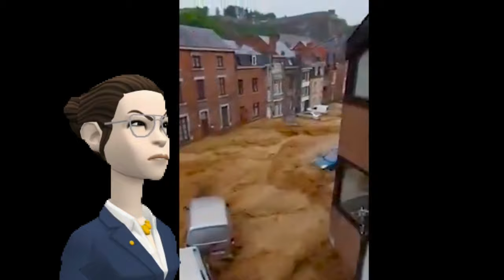Europe floods 2021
we are talking about germany floods , joe biden angela merkel europe floods , flooding in germany 2021 live and flood in mexico.

what a huge flood netherlands floods july 2021 ,  how netherlands manage floods , maastricht netherlands floods.

in our video :

Is it the end of the world... Storms and hurricanes strike America and Europe... Strange insects invade Russia and attack tourists

Tropical Storm Claudette blew across the coast of the Mississippi Gulf in the United States of America during the night and dumped heavy rains that caused floods and hurricanes that destroyed homes .More than one hundred and twenty people died and hundreds were missing due to devastating floods Which is considered the worst in the history of Europe.. decades ago ... The world is at risk of exceeding the temperature of the planet the limit set by climate scientists

Some regions of Luxembourg and the Netherlands also exposed to heavy rainfall..It was reported that 22 people were killed due to the harsh weather conditions, and a lot of citizens were evacuated from their homes

For his part, Belgian Prime Minister Alexandre Décroux declared a public mourning in the country and said we are waiting for the final count of the victims, but these floods are the most catastrophic in the country's history, hundreds are still missing, and about 15,000 police and rescue personnel have arrived in the area to help in search and rescue operations. While the helicopters rescued the stranded on the rooftops of the houses, the tanks cleared the roads of rubble, broken trees and shrapnel.

Residents in the area told AFP that the disaster had caused them great shock
Where did all this rain come from.. what a strong storm…. we felt that the doors would break

 And the town of Vankel Bellerb, the Netherlands, was one of the towns worst affected, as the authorities had to evacuate many homes and local residents built barricades in the face of the flood waters from plastic shopping bags that were filled with sand, and one of the bridges collapsed... And rescuers pulled water from under the rubble to reach To gas pipes to treat gas leakage from them, no victims have been reported in the Netherlands so far.

But the authorities asked many residents in the affected villages and towns to leave their homes and asked 10,000 residents of the Dutch city of Maastricht to leave their homes.

And in the city of Vervier in Belgium ... clips and pictures of floods sweeping the streets and pushing the shoveled cars appeared ... and instructions were issued to the residents of the city of Liege to leave their homes
 The authorities asked those who could not leave to go to the highest area in their places of residence, and the water level in a river flowing through the city is expected to rise by one and a half meters. A statement that the crisis situation is exceptional and requires solidarity.. The Belgian king visited an emergency center in Chaud Fontaine, southeast of Lyach

And in the Netherlands... King Willem-Alexander and Queen Maxima inspected the damages in Falken burg near the borders with Belgium and Germany, where the floods swept through the town center and the authorities had to evacuate many houses

Also, hordes of red beetles invaded a city in Russia...they have strange behavior and they are biting tourists on the beaches and spreading all over the city... causing panic and fear of the people of the region, … the beetles spread widely on buildings, rooftops, trees, beaches, umbrellas and chairs used by tourists This caused most of the population to flee.